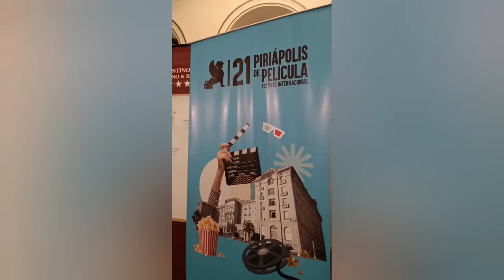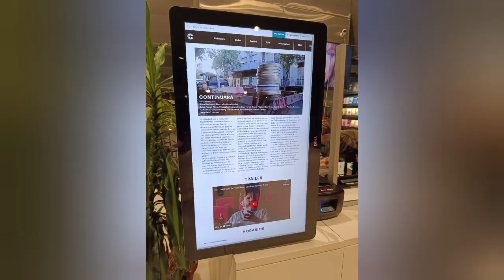Fernando Palumbo habla del estreno de "Continuará..." en Uruguay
ENTREACTO CULTURAL, de Fernando Palumbo, quien habla del estreno de "Continuará..." en Uruguay
CX36 Radio Centenario, La Imprescindible, Montevideo, Uruguay
Emisión del 25 de octubre de 2024

CONTINUARÁ...
Dirigida por Fermín Rivera y Emiliano Penelas

CONTINUARÁ... aborda el hecho más trascendente y controversial desde la invención del Séptimo Arte: la desaparición del fílmico. Lo que para mucha gente pareciera ser simplemente el resultado de la evolución tecnológica, trae consigo paradojas y contradicciones que ponen en peligro el patrimonio fílmico y aceleran su deterioro. En este contexto, revalorizar lo analógico se vuelve una necesidad. El fílmico ha durado más de cien años, bien conservado puede llegar a ser eterno y en plena era digital está ganando nuevos adeptos.

Ficha Técnica

Dirección: Fermín Rivera / Emiliano Penelas
Producción y guión: Fermín Rivera
Produccion ejecutiva: Fermín Rivera / Nadia Jacky
Jefa de producción:  Sofía Vecchione
Dirección de Fotografía: Emiliano Penelas (ADF)
Montaje: Emiliano Serra
Diseño de sonido: Gino Gelsi
Colorista: Lucila Kesselman (AAC)
Sonido directo: Lucho Corti / Gino Gelsi

Emiliano Penelas
Claudio Arditi
Serge Bromberg
Sol Colombo
Catherine Cormon
Andrés Denegri
Fred Karali
Azucena Losana
Paula Pellejero
Fernando Martín Peña
Nestor Quadrelli
Frank Roumen
Daniel Vicino
Buster